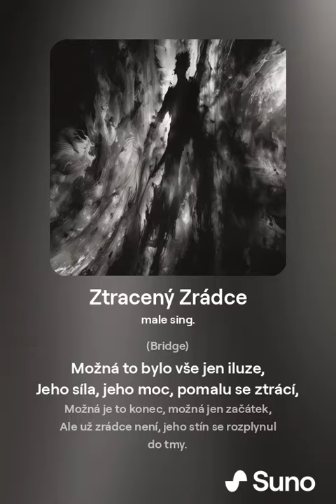Ztracený Zrádce by ai